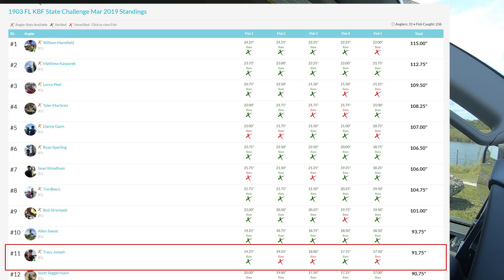Fellsmere Smash Fest - 3/31/19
What a FUN day on Fellsmere! I came out here with the intent of making up ground for my March KBF Florida State Challenge Tournament. Mission accomplished. It took a lot of paddling to find somewhat clear water, but it was well worth the effort of 9 miles of paddling!

CORRECTION ON THE HOOK USED IN THIS VIDEO: It was a 4/0 1/8th oz Owner Twistlock

Garmin Striker 4
Battery Power
GoPro Hero 7 Black
GoPro Hero 6 Black
GoPro Hero 5 Black
Lav Mic
Re-Fuel Extended Battery Pack

TACKLE:
Shimano Curado I
Shimano Stradic 2500 Ci4
Shimano Symetre 2500
Daiwa Lexa HSP 300
Penn Conflict 1000
St. Croix Triumph 66MF
Abu Garcia Veritas